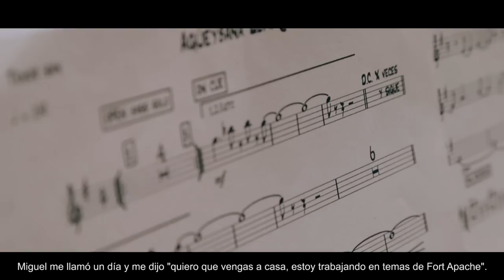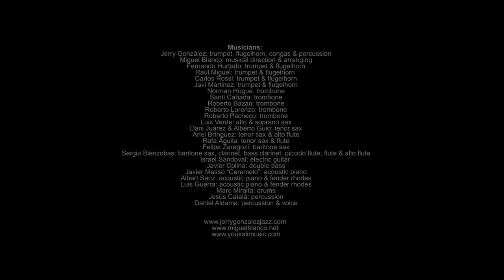JERRY GONZÁLEZ & MIGUEL BLANCO BIG BAND - A TRIBUTE TO THE FORT APACHE BAND